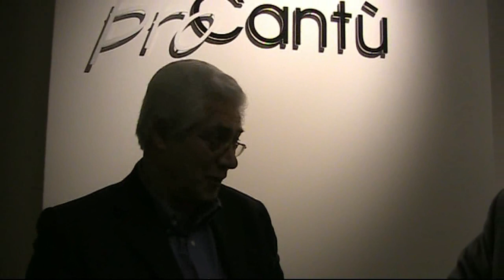il colore del segno di sebastiano marino mostra.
presso  il centro espositivo" corte san rocco "via matteotti  39 cantù mostra
 il colore del segno di sebastiano marino